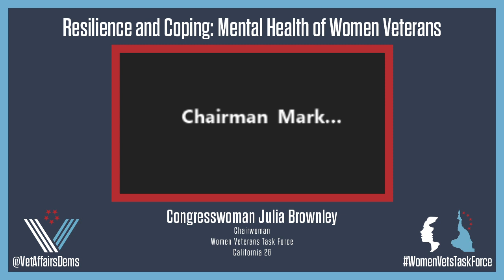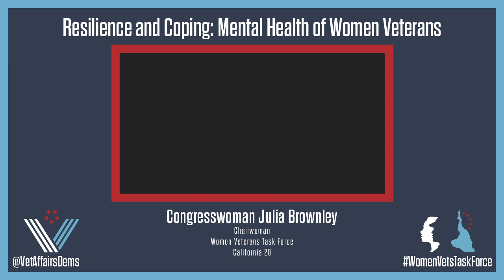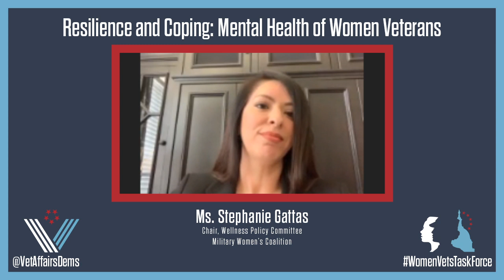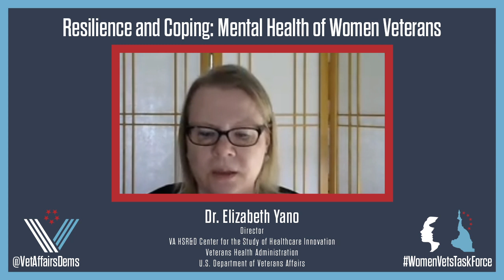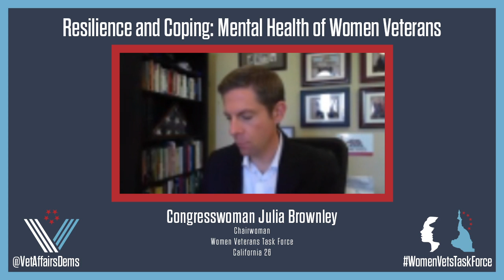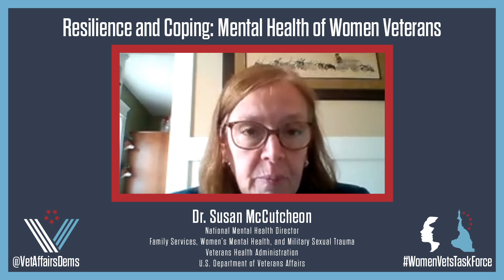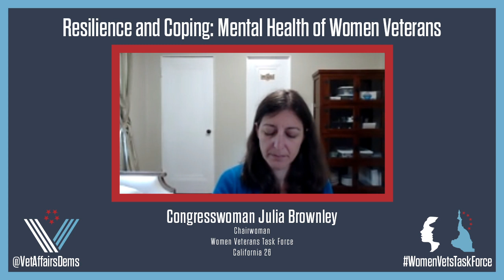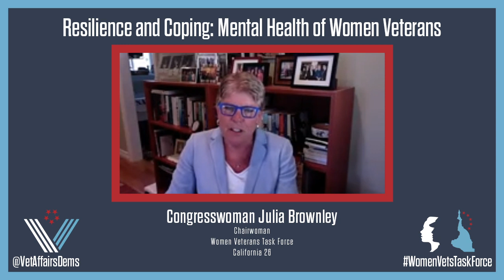Women Veterans Task Force Virtual Roundtable: Resilience and Coping: Mental Health of Women Veterans